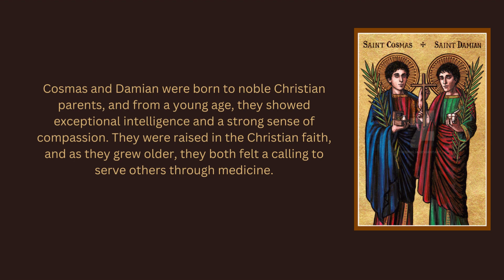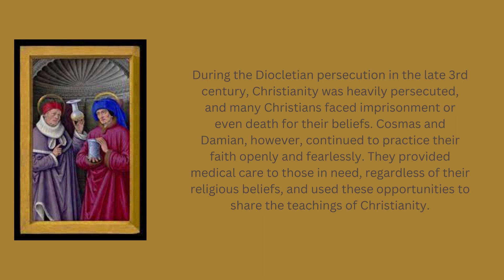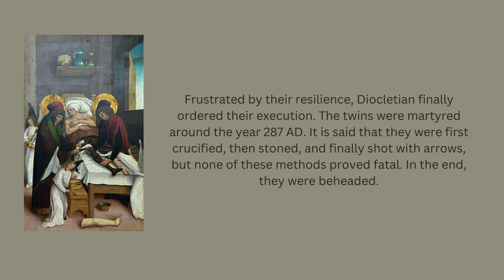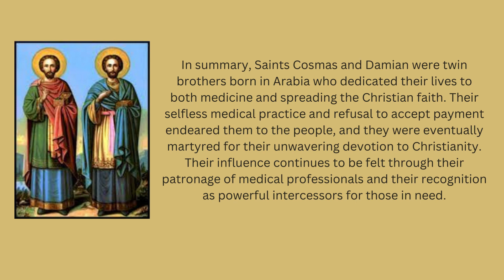Saints of the day - Sts. Cosmas and Damian - Sept 26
Hello Everyone!
Today lets see about life  incidents and summary about Sts.Cosmas and Damian
Their feast is being celebrated on Sept 26th.